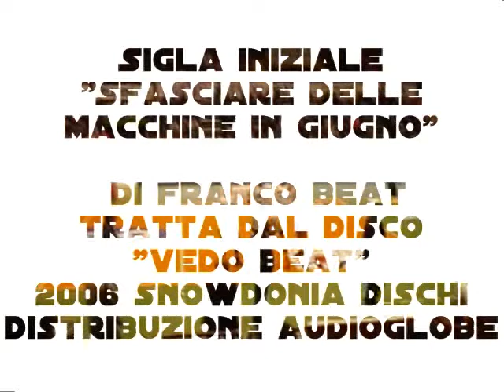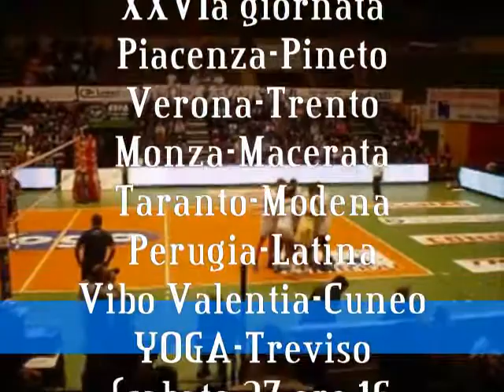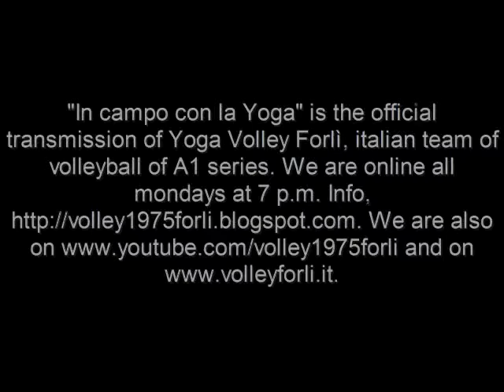INCAMPO20.wmv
Puntata numero 20 di "In campo con la Yoga". In questa puntata, un'intervista esclusiva a Nikola Gjorgiev e le immagini del 'dietro le quinte' del match di Perugia. "In campo con la Yoga" è la trasmissione ufficiale della Yoga Volley Forlì, è ideata e condotta da Simone Feroli in collaborazione con Marta Turchi. Info, "In campo con la Yoga" is the official transmission of Yoga Volley Forlì, italian team of pallavolo of A1 series. We are online all the mondays to hours 7 p.m.